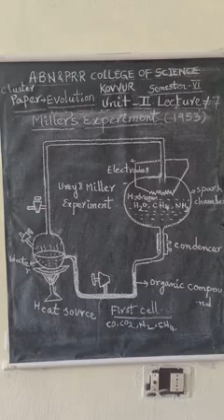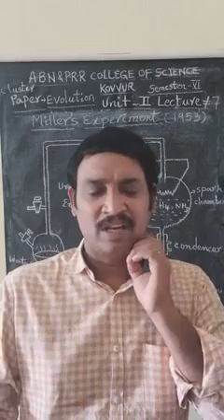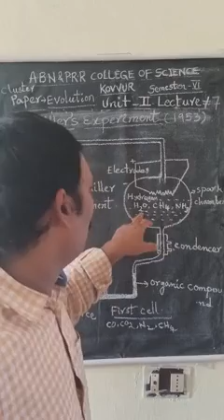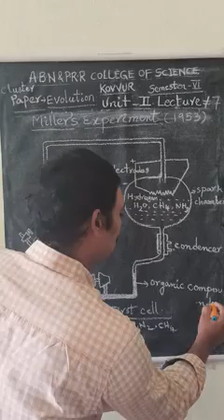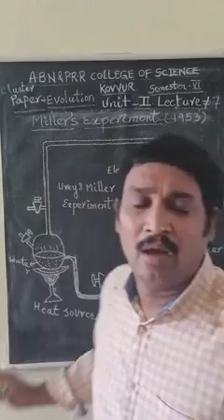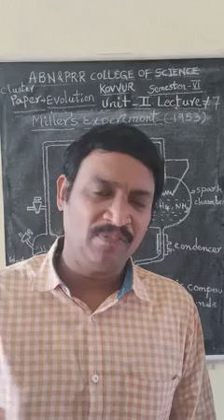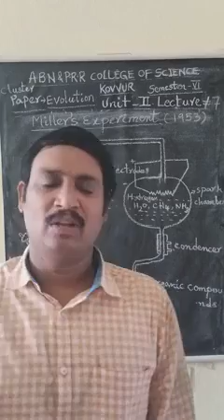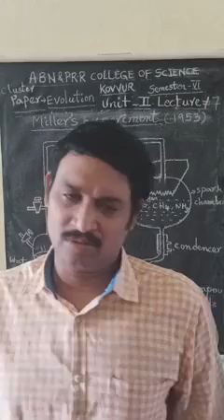lll Biotechnology Semester-6 Cluster Paper-Evolution-Urey& Miller's Experiment.Lec#7